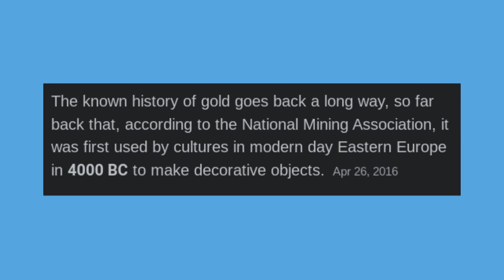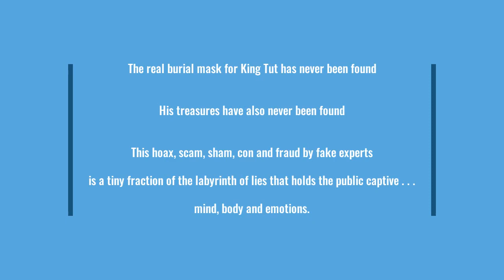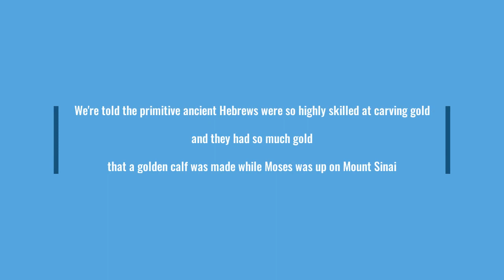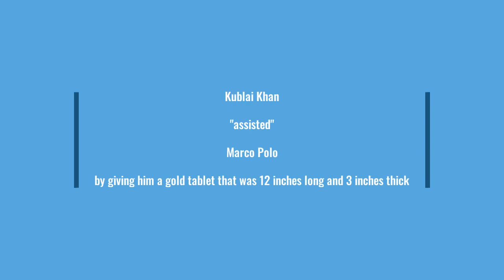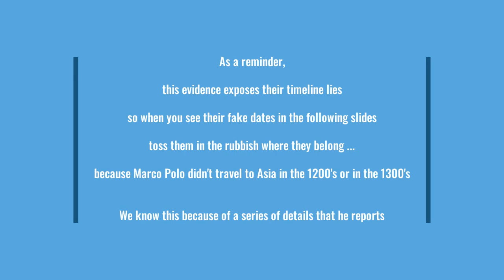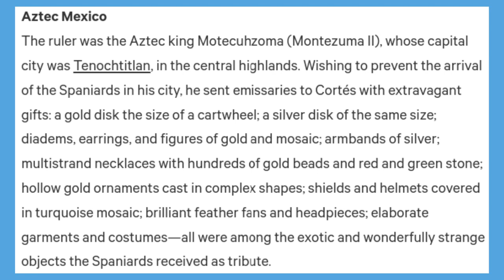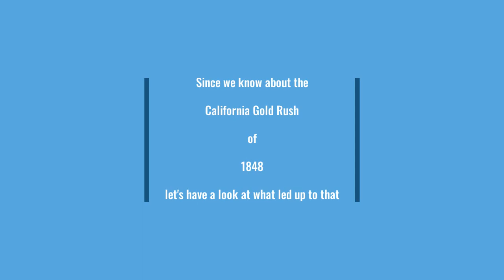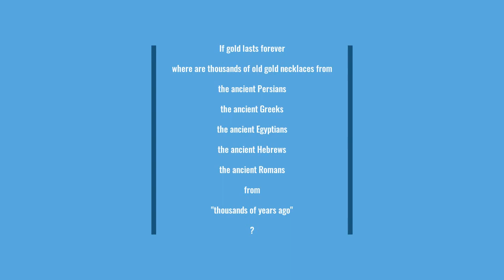Timeline Lies Exposed By Gold